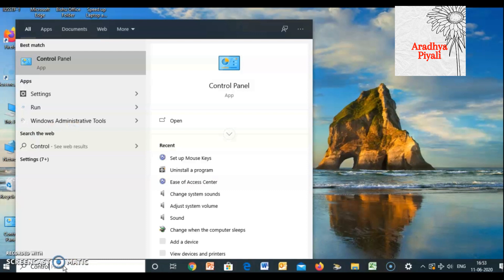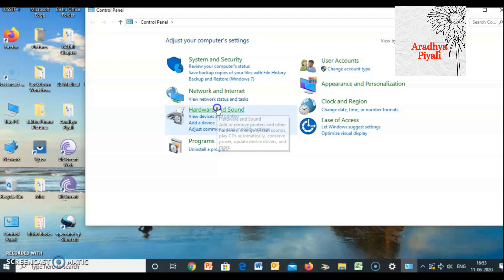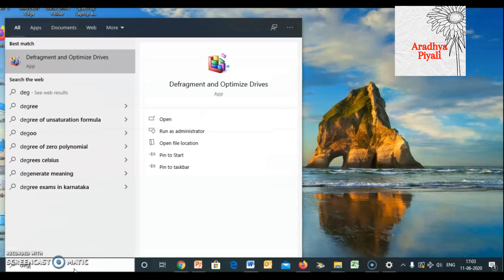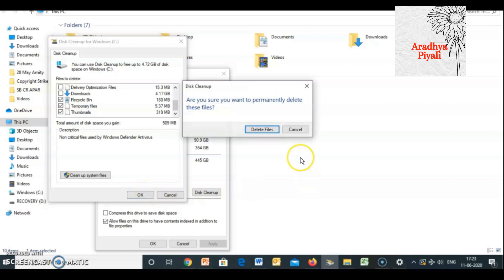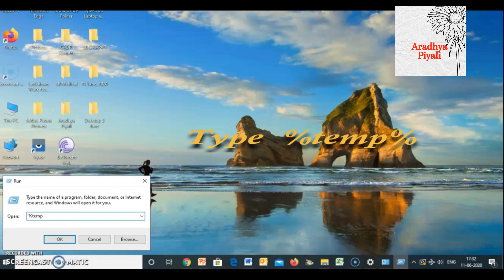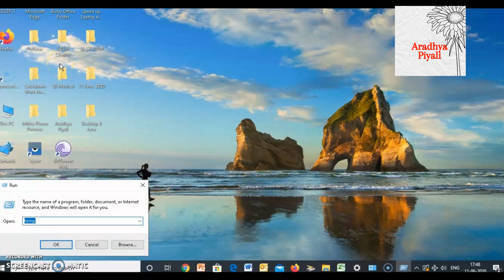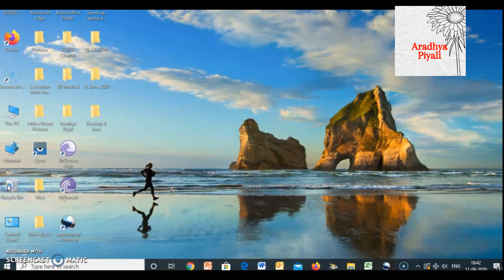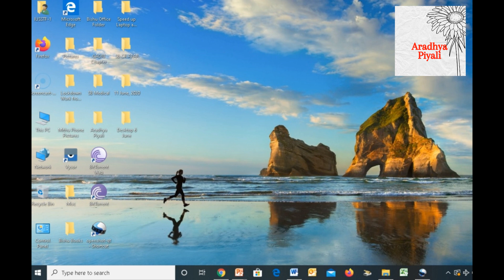How to speed up Window 10 Performance in Hindi | Make Computer and Laptop 100% faster with PROOF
Does your computer gets hang. Your are not happy with your computer or your laptop system performance. In this video, How to speed up your laptop windows 10 in Hindi|Laptop Hang Problem Solution|Slow Computer FastKare,  I will show you 8 best tips to boost your systems performance.How to speed up your laptop windows 10 in Hindi |Laptop Hang Problem Solution|Slow Computer FastKare |Slow Computer Ko Fast Kaise Kare| 8 Tips to Speed Up Computer and laptop Performance.

Computer ki speed kaise badhaye- Solutions for Hanging Laptop. How to make your computer faster and speed up your windows 10 PC 2021. Speed up windows 10 laptop. laptop slow how to speed up| Solutions for Hanging Laptop. very slow pc
How to make your computer faster| speed up your windows 10 PC 2021| slow computer ko fast kaise kare

Laptop Hang Problem Solution 2023

Slow Computer Ko Fast Kaise Kare
Computer speed kaise badaye
Laptop speed kaise badae
how to make acer laptop faster
how to make hp laptop faster
hp laptop slow how to speed up
windows 10 faster
computer tips and tricks
laptop hang
computer hang problem
windows corrupt
faster
pc faster
Technology gyan

Keywords Please ignore:
laptop hang problem solution
how to speed up pc
how to speed up laptop
windows 7 working very slow
how to make your computer faster windows 10
speed up your windows 10 pc in 2021
windows 10 faster
laptop slow how to speed up
 laptop hang, windows 7 working very slow
why my laptop is very slow
why is my laptop hanging
my computer is very slowly working
my laptop is starting-up very slowly
why my hp laptop is very slowly working
why is my lenovo laptop is working very slowly
why is my dell laptop working very slow
why is my window 10 working very slowly
speed up laptop
speed up computer
Laptop tips and tricks
Windows tips and tricks
speed up computer windows 10
cpu speed
speed up your windows 10 performance 2021

Aaradhya Piyali
aradhyapiyali